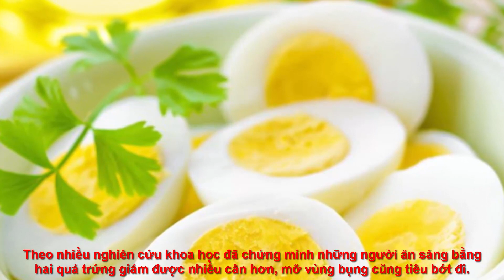Thực đơn giản cân thần tốc từ trứng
ăn trứng đúng cách sẽ giúp bạn có vóc dáng thon gọn đấy. Sau đây là thực đơn giản cân “thần tốc” từ trứng.